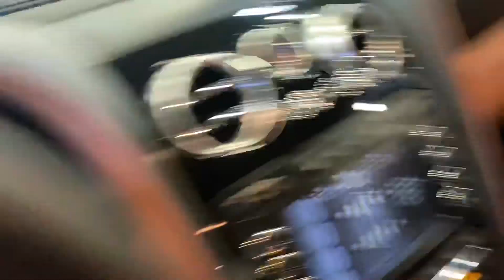November 30, 2020